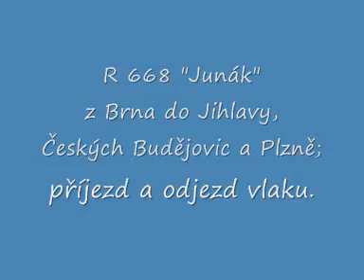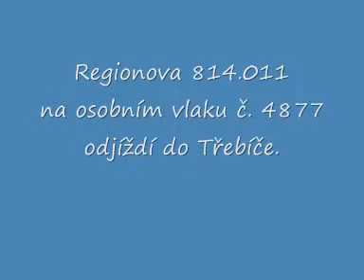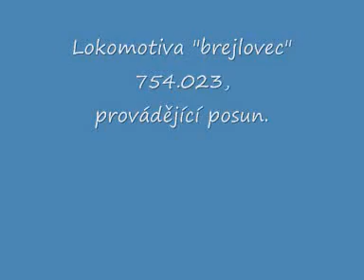Železniční stanice Okříšky, 29. 1. 2009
Železniční stanice Okříšky dne 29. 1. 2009.
1. Osobní vlak č. 4877 (RegioNova 814.011 + 914.011) přijíždí z Jihlavy.
2. Rychlík č. 668 "Junák" (Brno - Jihlava - České Budějovice - Plzeň), příjezd a odjezd vlaku.
3. Osobní vlak č. 4877, odjezd směr Třebíč.
4. Lokomotiva "brejlovec" 754.023, která přijela v čele Os 4836, posun ve stanici.
5. R 663 "Vajgar" z Plzně, Českých Budějovic a Jihlavy, příjezd do stanice.